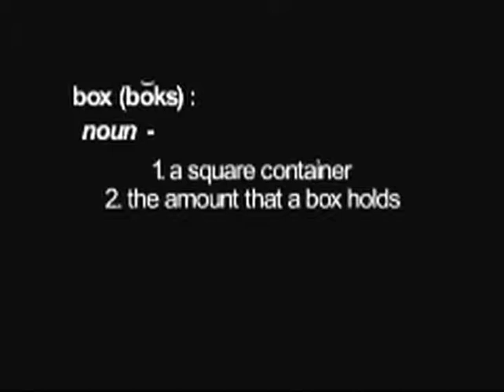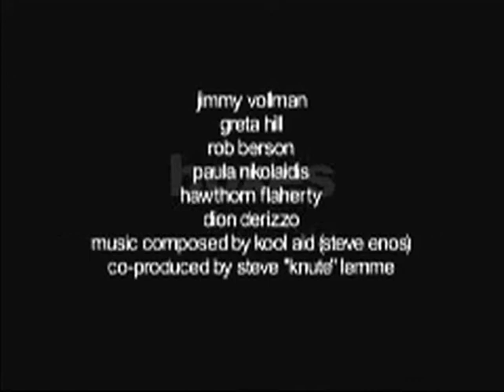Boxes (2000) // Bande-annonce (VO)